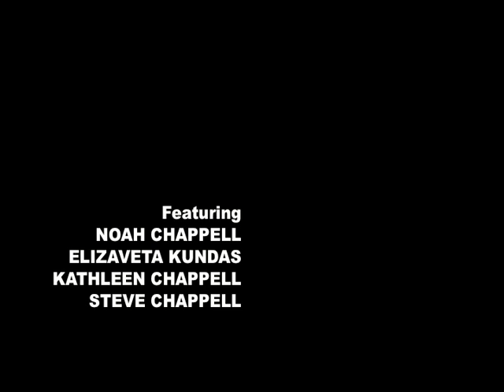PEST CONTROL & BARK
PEST CONTROL & BARK are two short, disturbing films by S. Chappell. The actors are all playing themselves. The bug is real.